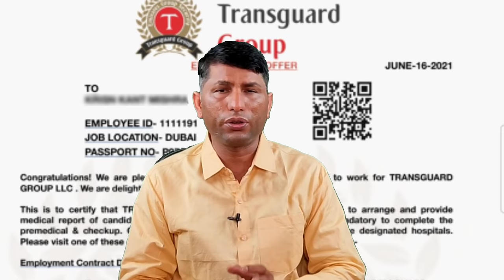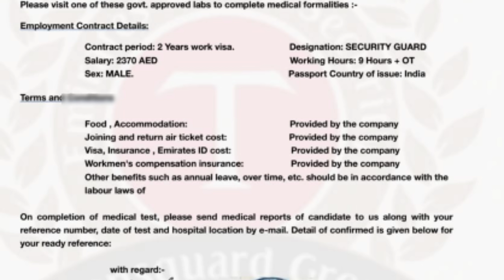Security Guard Job Salary 50 thousand rupees in Dubai Transguard Company. UAE security guard job.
IFSC CODE-SBIN0031123
GOOGLE PAY NO.9414503812
PAYTM NO.9414503812
PHONE PAY NO.9414503812
CALL TIME-10AM-5PM
SUNDAY CLOSED

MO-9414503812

Security Guard Job Salary 50 thousand rupees in Dubai Transguard Company.